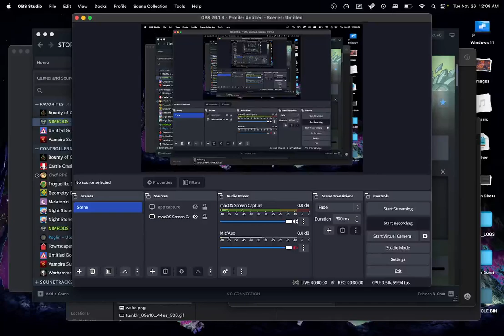Homing on the Plasma Spiral: Too much?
This was the first gun to drop my frames per second below 1. I somehow managed to win a run with it though, so I threw it on the drone to showcase how crazy it got.